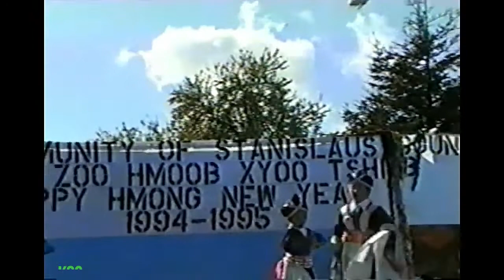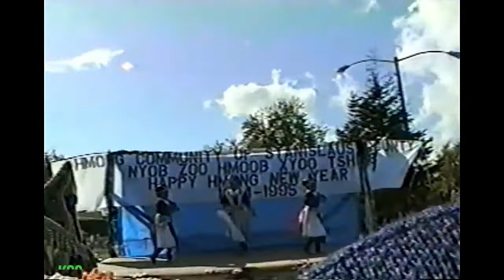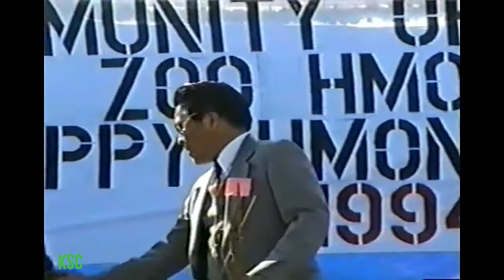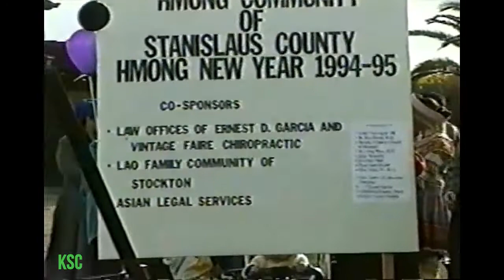Hmong Modesto New Year 1994 - 1995